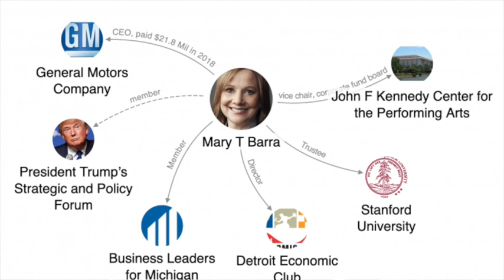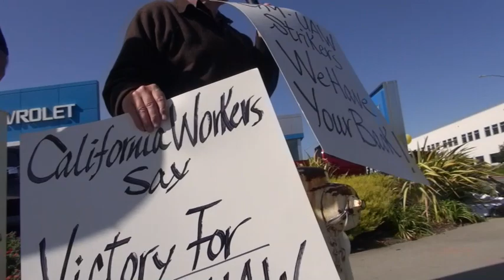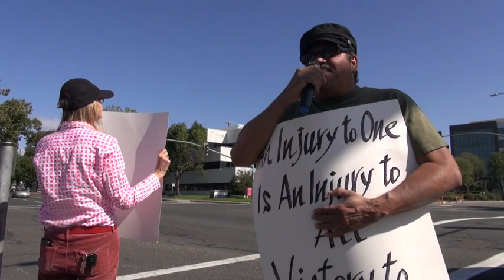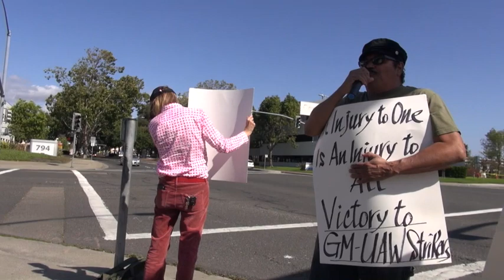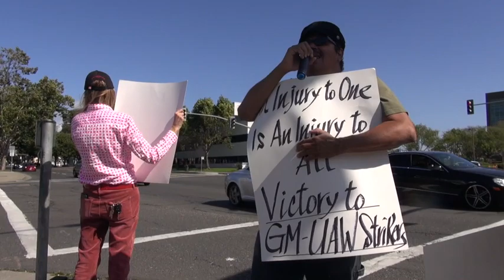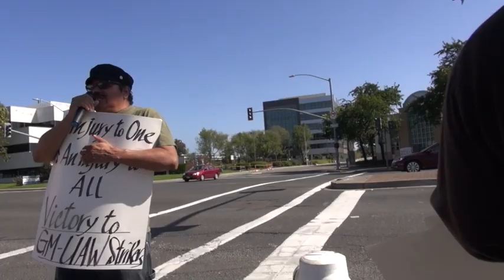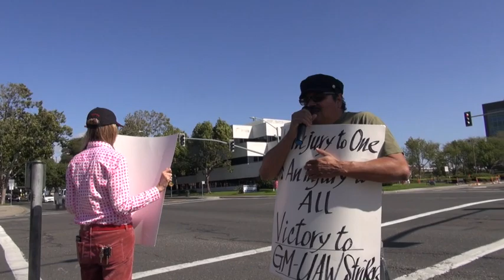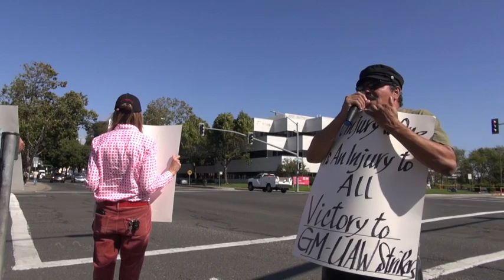UAW GM Strikers Solidarity Action & Songs In San Leandro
Supporters of the GM UAW strike rallied and sang in San Leandro on 9/28/19 as part of an international day of action at GM dealerships. Many drivers showed solidarity by honking their horns against two tiers and the use of temporary workers by GM.   Also, a worker at the dealership said that the strike parts shortage was stopping repairs on GM vehicles.
They also talked about the struggle of GM workers in Mexico, Korea and around the world.
Additional media:
WW9-10-19 Frank Hammer On UAW GM Contract Fight, Corruption & Internationalism
WW 9-10-19 UAW GM Contract Fight With Frank Hammer & Shawn Crawford
FBI raids two UAW presidents' homes as part of nationwide sweep in corruption probe
The United Auto Workers and the Big Three Automakers: A Tale of Corruption
The rally was initiated by
United Public Workers For Action